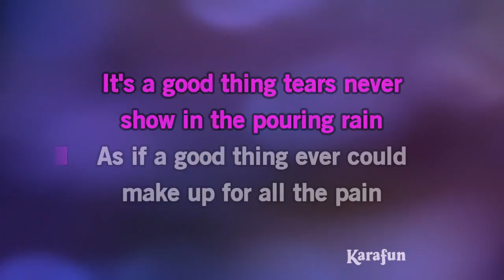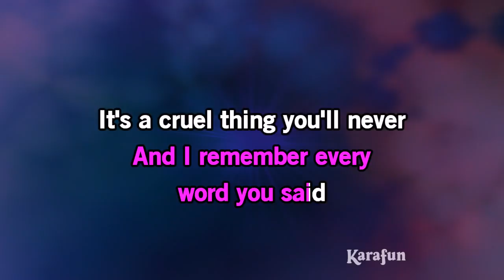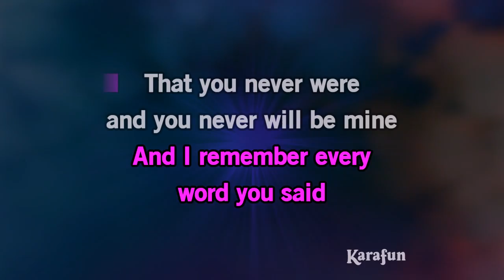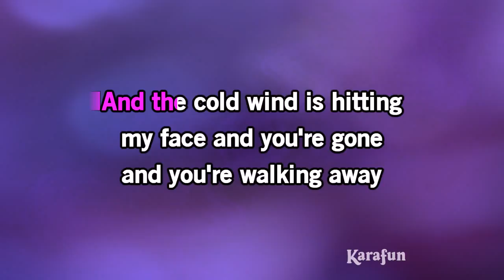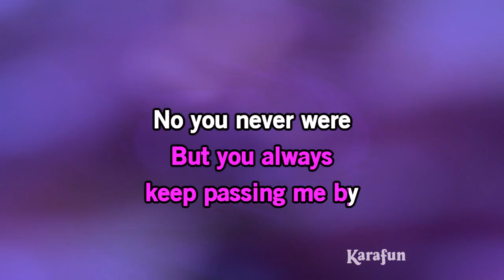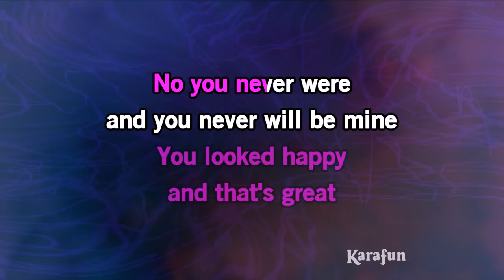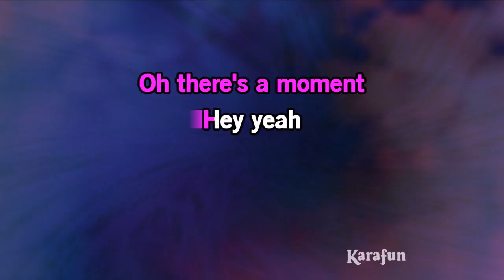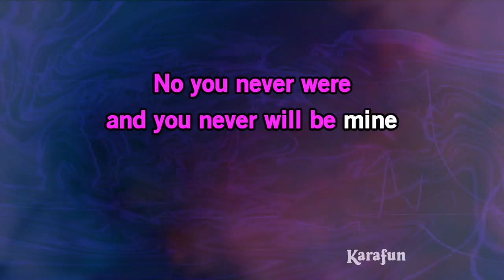Be Mine! - Robyn | Karaoke Version | KaraFun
ℹ️ This version contains a low volume vocal guide to help you learn the song. The karaoke version without the vocal guide is available This recording is a cover of Be Mine! as made famous by Robyn. This version is not the original version, and is not performed by Robyn. This instrumental/playback version contains a vocal guide, the lyrics and backing vocals.